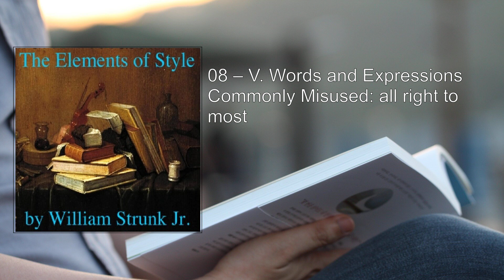Elements of Style 💛 By William Strunk, Jr. FULL Audiobook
Here's a concise summary of "The Elements of Style" by William Strunk, Jr.:

In this timeless reference book, Strunk emphasizes that writers must first grasp the rules of writing before they can effectively break them. The book, originally composed in 1918 and later edited by E. B. White, provides clear and instructive advice on proper sentence composition. Let's delve into the key elements:

1. Purpose and Approach:
   - Strunk's approach aligns with the principles of brevity and clarity. He believes students learn best through their own work and tailored instruction rather than slogging through large textbooks.
   - His goal is to equip students with a solid understanding of writing basics, allowing them to focus on improving their individual work.

2. Elementary Rules of Usage:
   - Strunk covers fundamental grammar rules:
     - Possessive Singulars: Forming possessive singulars of nouns (e.g., "Charles's friend").
     - Commas: Clear explanations on comma usage, including when to use semicolons or full stops.
     - Sentence Construction: Breaking down rules into brief, authoritative statements.

3. Style and Clarity:
   - Strunk emphasizes plain, clear English.
   - Avoid Wordiness: Eliminate unnecessary words and phrases.
   - Active Voice: Prefer active voice over passive constructions.
   - Vigorous Writing: Encourage lively, engaging prose.

4. Common Pitfalls:
   - Misplaced Modifiers: Strunk warns against ambiguous sentences due to misplaced modifiers.
   - Parallelism: Consistent structure in lists and comparisons.
   - Dangling Participles: Correcting dangling participles for clarity.

5. Appendix A: Rules for Forming Possessives:
   - Strunk provides specific guidelines for forming possessives, including exceptions.

6. Appendix B: A Few Matters of Form:
   - Addressing common issues like abbreviations, capitalization, and numerals.

"The Elements of Style" remains popular among both fiction and non-fiction writers. While some critics find it prescriptive, its practical advice continues to enhance communication skills. Writers seeking mastery should study not only Strunk's rules but also how literary masters skillfully break them  .

Remember, concise and clear writing is the hallmark of effective communication! 📝🌟.
More: writing style, grammar, usage
composition, rules, English language
prescriptive guide, high school, university
classic, elementary rules, misused words
punctuation, language learning, communication

00:00:00 00 – I. Introductory
00:04:57 01 – II. Elementary Rules of Usage: Rules 1 – 4
00:17:14 02 – II. Elementary Rules of Usage: Rules 5 – 8
00:27:30 03 – III. Elementary Principles of Composition: Rules 9 – 10
00:41:49 04 – III. Elementary Principles of Composition: Rules 11 – 13
00:53:28 05 – III. Elementary Principles of Composition: Rules 14 – 16
01:06:13 06 – III. Elementary Principles of Composition: Rules 17 – 18
01:13:53 07 – IV. A Few Matters of Form
01:20:41 08 – V. Words and Expressions Commonly Misused: all right to most
01:33:45 09 – V. Words and Expressions Commonly Misused: nature to would
01:44:20 10 – VI. Spelling